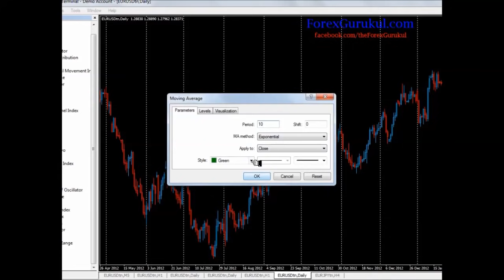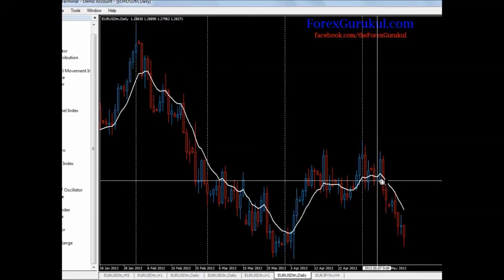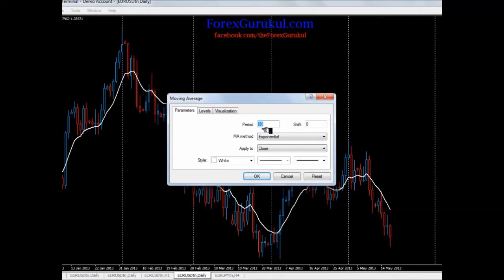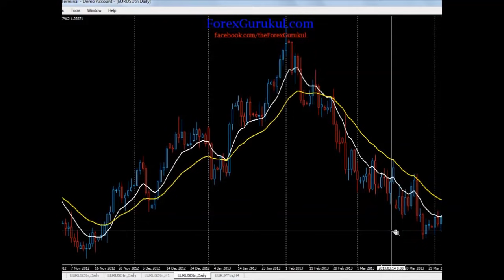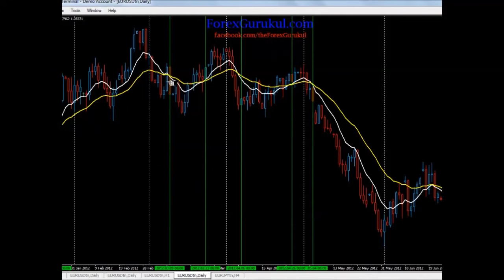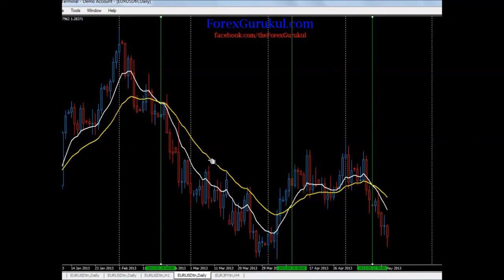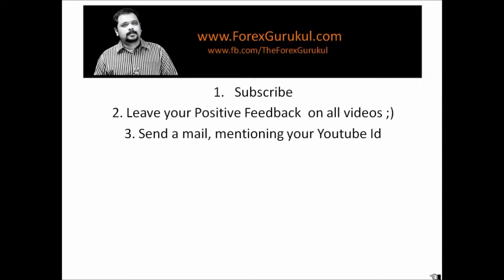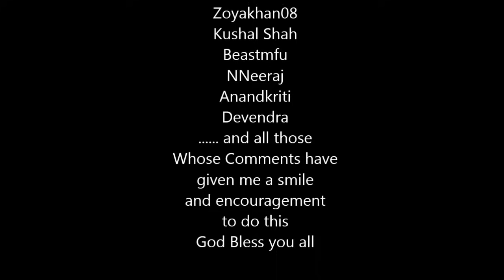How to use Moving Averages in Trading - Intro Part 1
Install our Android App for 100 plus FREE Technical Analysis Videos in hindi,
In this Video Tutorial Edward Ji explains the Moving Averages, the most commonly used Lagging Indicator,  for understanding the trend. Understand one thing, without Money Management, Emotional Discipline and some understanding of Price Action, no strategy in the world can work. We will slowly get into all these aspects... as of now, understand and just go through 2 years of charts on each pair and commodity, this way you will understand the how to determine a trend.

Before we go on to understand a Moving Average based Strategy, you need to do a home work. To get the System Template and indicators, you just need to do a 5 min work, which I have explained in the video
2) Leave a Comment on all our Videos ( the best motivating Energetic Subscriber gets a 1 Hour 1 on 1 Skype Training with me :) )
3) Send me a mail at gurukulforex(at)gmail.com and I will send you the template.
4) Share the Videos on your Facebook page and twitter

All the best and keep learning :)